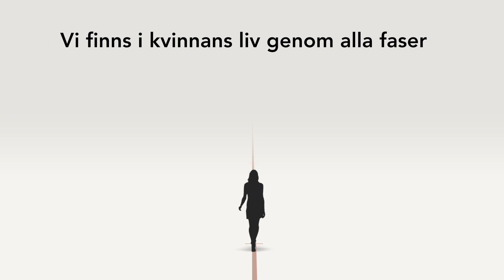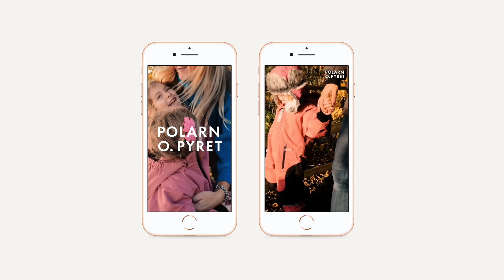Life of Svea